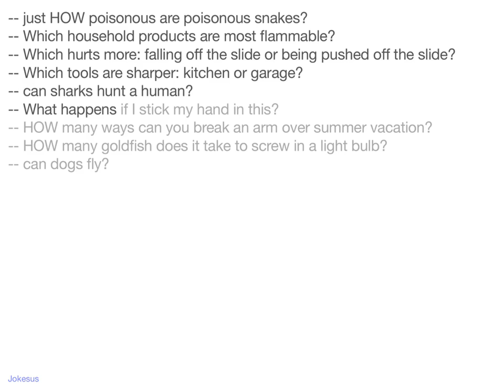Jokes - -- just HOW poisonous are poisonous snakes? -- Which household products are most flammable?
Joke :
-- just HOW poisonous are poisonous snakes?
-- Which household products are most flammable?
-- Which hurts more: falling off the slide or being pushed off the slide?
-- Which tools are sharper: kitchen or garage?
-- can sharks hunt a human?
-- What happens if I stick my hand in this?
-- HOW many ways can you break an arm over summer vacation?
-- HOW many goldfish does it take to screw in a light bulb?
-- can dogs fly?